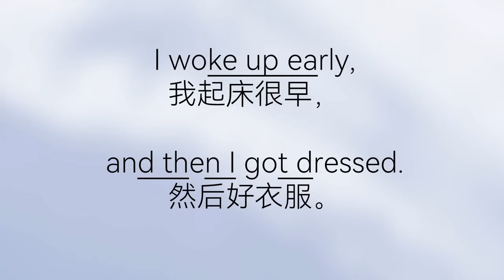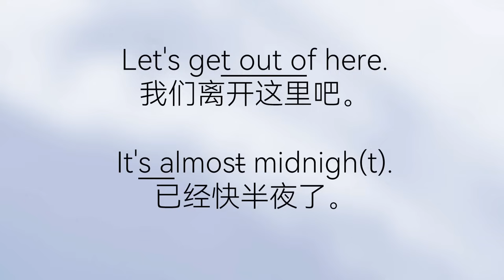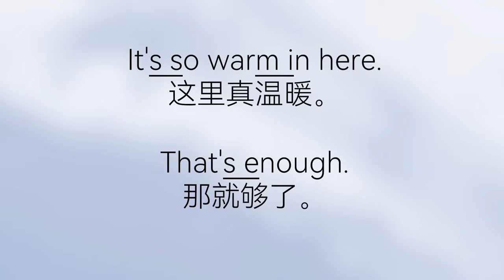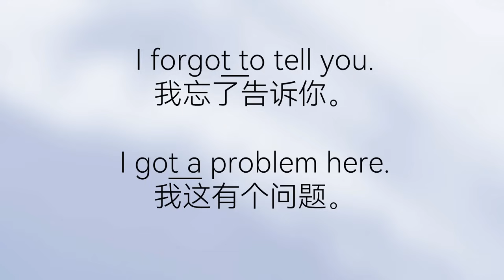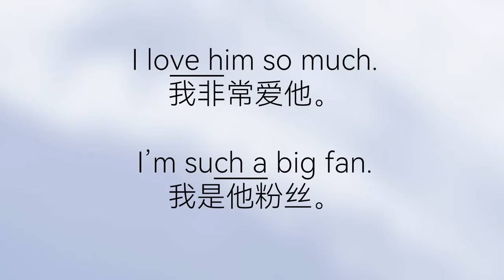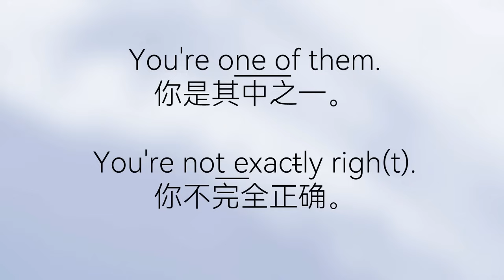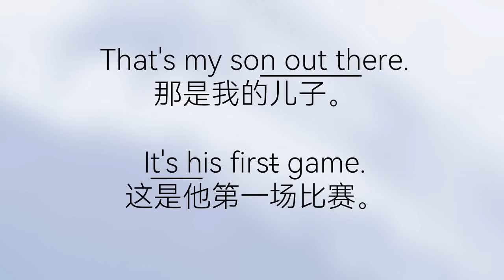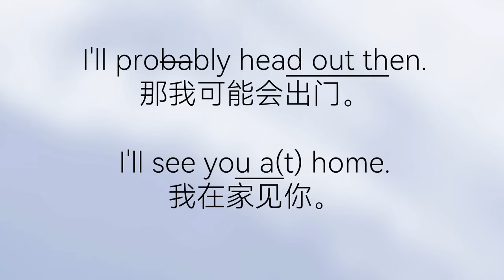和我天天練這些讀音，迅速找到英文的感覺！每天一次聽懂美國人/零基础学英语听力攻略Nate-Onion English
常用的英语连音组合，学会了非常有用。生活口语连读有很多没人告诉你的技巧，只学习规则是不够的。今天我们学一些习惯性的发音模式，语音语调连读，经常练习能让你的口语和听力有明显的进步，摆脱哑巴英语。

Nate Onion English专注于母语是中文的英语学习者，用尽可能自然符合实际的方式和大家分享生活工作中的英语知识。视频以生活使用为主，适合零基础，出国和喜欢学习口语的朋友。初学者基础单词和句子，口语和重要单词。